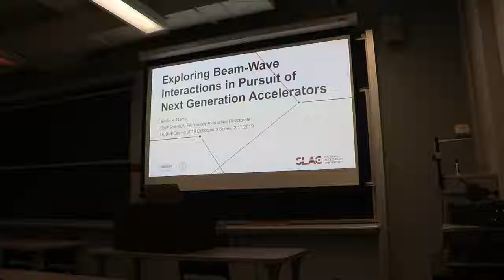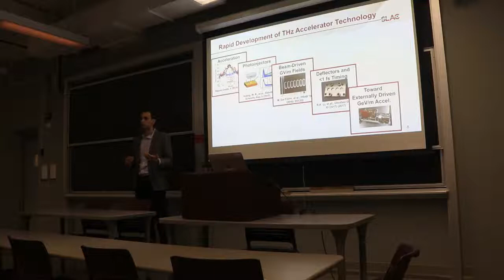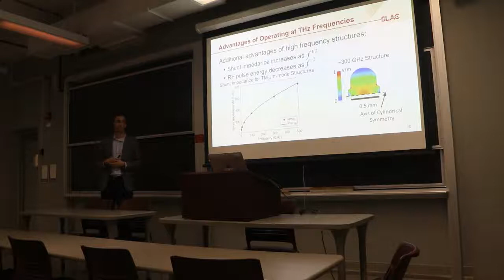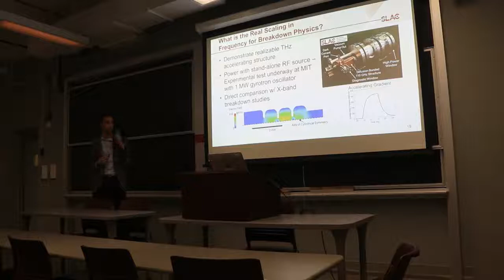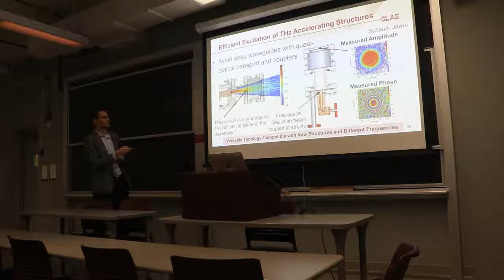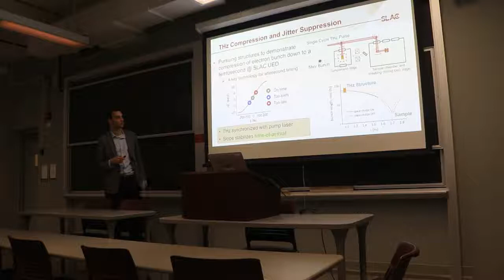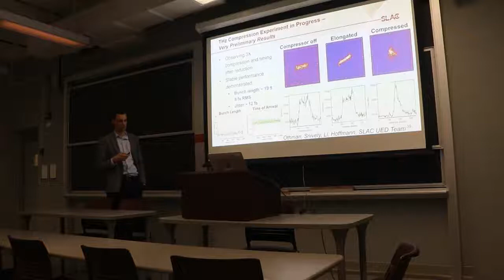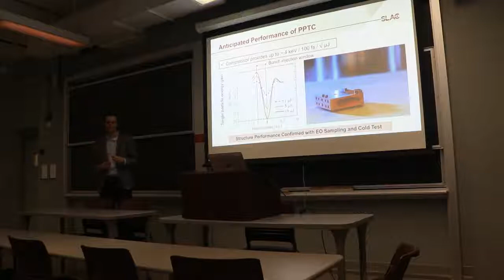Exploring Beam-Wave Interactions in Pursuit of Next Generation Accelerators, Emilio Nanni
Speaker Emilio Nanni - February 11, 2019

Accelerators ranging from midscale RF photoinjectors for femtosecond electron-diffraction
experiments, to kilometer long x-ray free electron lasers that produce femtosecond x-ray pulses
are utilized to resolve materials with atomic precision on femtosecond timescales. While the
performance and recent results of these facilities are extraordinary, ensuring their continued
vitality requires us to explore new accelerator physics and innovate the next generation of
technology. One approach to achieving performance and accelerating gradients orders of
magnitude above present capabilities is to dramatically increase the operational frequency into
the Terahertz (THz) range. We are exploring accelerating structures designed to withstand high
gradients and able to manipulate high-charge beams on femtosecond timescales; developing
novel electronic and photonic THz sources; and laying the foundation for THz accelerator
technology. Results from recent experiments on THz accelerators will be presented, along with
future outlook and impact in related fields from spectroscopy to communications.